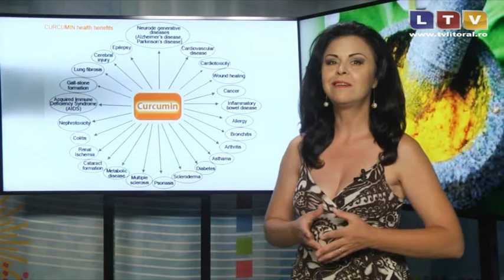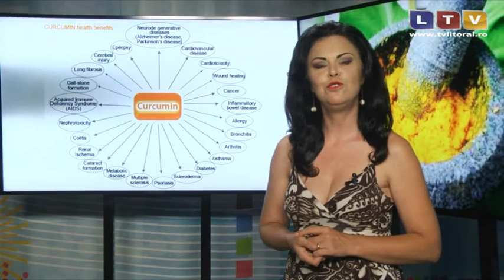Anumite condimente fac realmente adevarate miracole pentru sanatatea noastra - Litoral TV